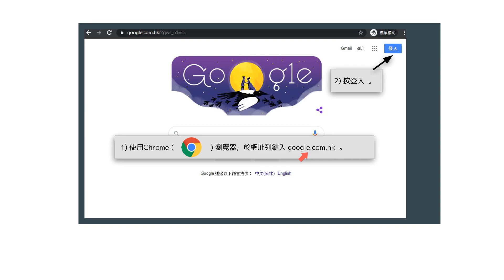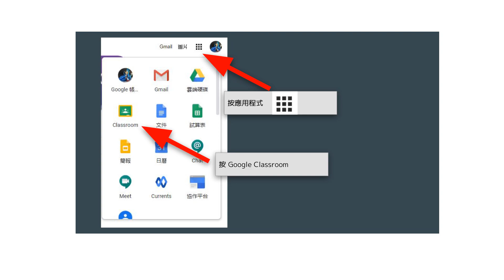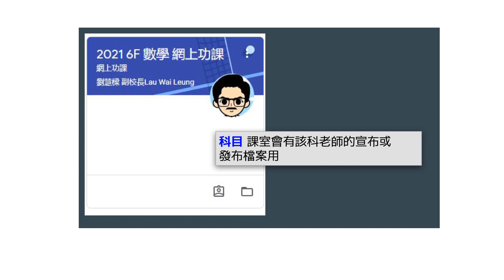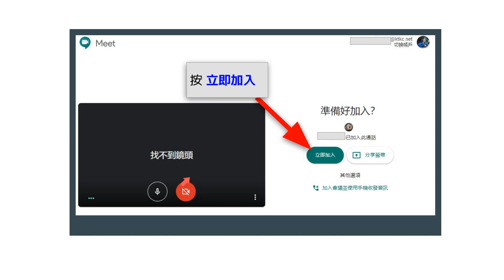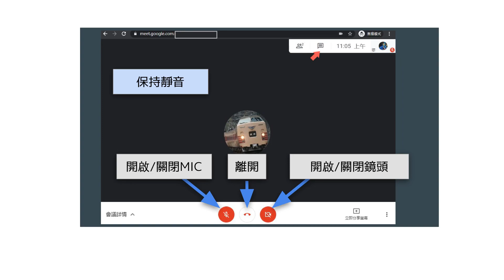Google Classroom 網課介紹1